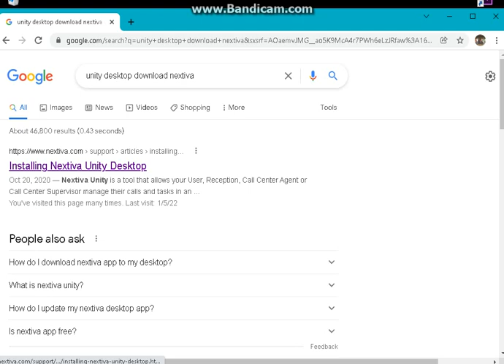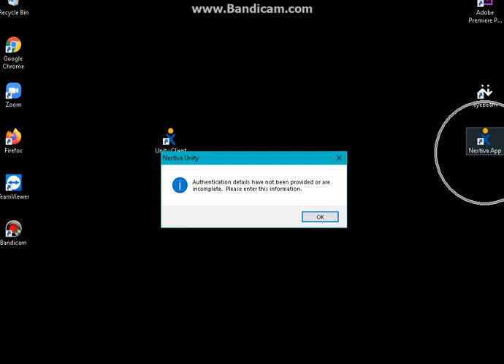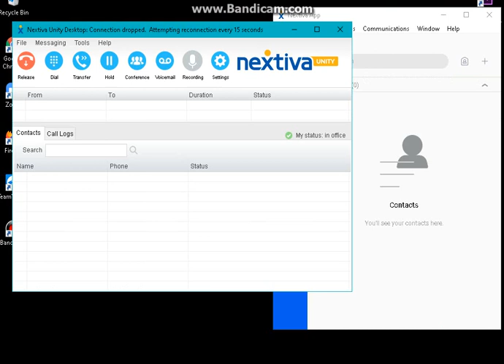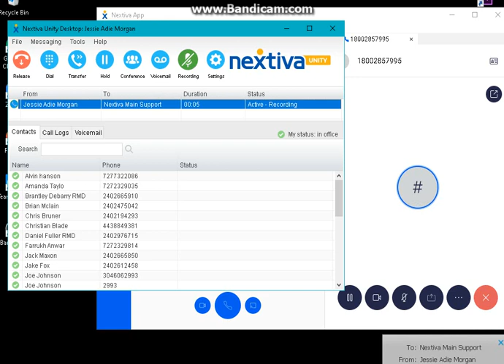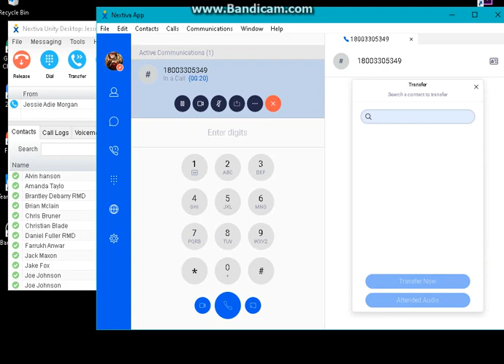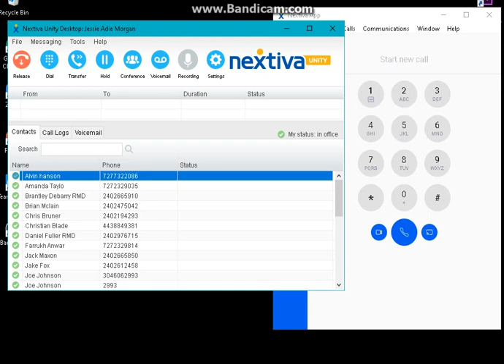how to use nextiva unity desktop application